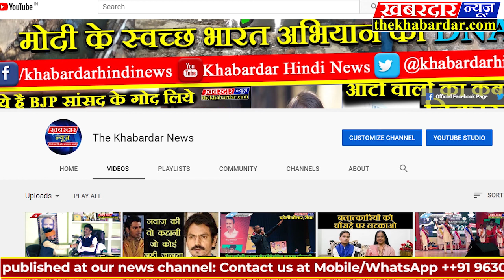राजनीतिक लाभ के लिए कुछ लोग कर सकते मेरी हत्या:- संजय पाठक SANJAY PATHAK || MP POLITICS || KAMALNATH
बीजेपी विधायक संजय पाठक ने कहा कहीं मेरी हत्या ना हो जाए राजनीतिक लाभ के लिए लोग कुछ भी कर सकते हैं मैं कल कहीं नहीं गया था मैं भारतीय जनता पार्टी में हूं और यह जो वीडियो वायरल है यह सही नहीं है मैं हैदराबाद में अपने रिश्तेदार की तबीयत को लेकर परेशान हूं, कांग्रेस विधायक हरदीप सिंह डंग के इस्तीफे की खबर कमलनाथ सरकार  का पहला विकेट गिरा,सूत्रों के मुताबिक प्रदेश अध्यक्ष कमलनाथ और विधानसभा अध्यक्ष एनपी प्रजापति को भेजा गया  इस्तीफा, पिछले 3 दिनों से लापता है हरदीप सिंह डंग, बीजेपी के नेताओं के संपर्क में कांग्रेस ने  लगाए थे आरोप, फिलहाल प्रदेश में सियासी उठापटक जारी।अनूपपुर से कांग्रेस विधायक बिसाहू लाल लापता, टीटी नगर पुलिस थाने में मामला दर्ज